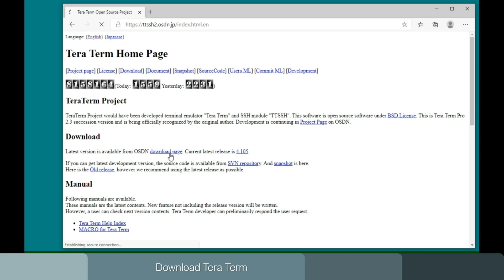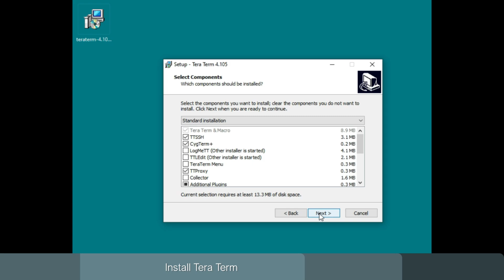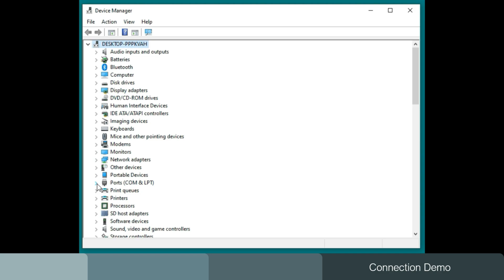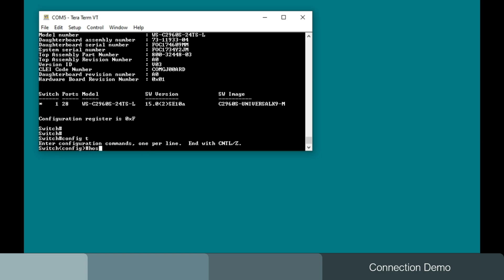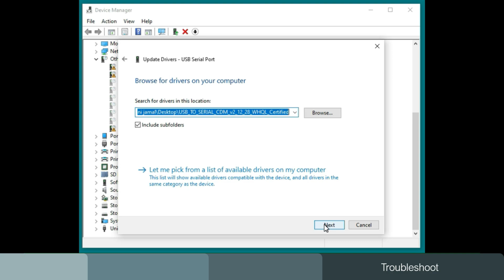How to Connect Cisco Switch or Router Using Tera Term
This video show how to connect a Cisco switch or router using Tera Term. Here is the time for each section:-
00:00 - 00:08 : Introduction
00:09 - 00:28 : Console cable & converter
00:29 - 00:35 : Console port
00:36 - 00:44 : Terminal emulator program
00:45 - 01:09 : Download Tera Term
01:10 - 01:40 : Install Tera Term
01:41 - 01:47 : Connection diagram
01:48 - 03:23 : Connection Demo (How to connect Cisco switch using Tera Term)
03:24 - 03:57 : Connection Demo (How to connect Cisco router using Tera Term)
03:58 - 04:39 : Troubleshoot